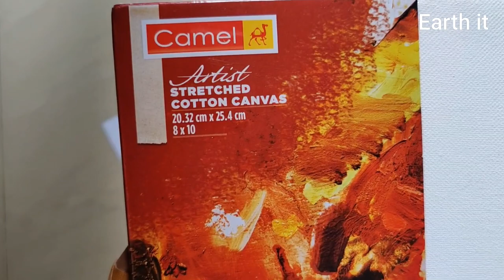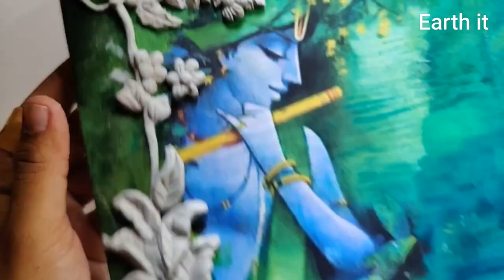Decoupage art on canvas | Earthit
A very beautiful painting technique of decoupage to paint krishna for the occasion of gokulashtami